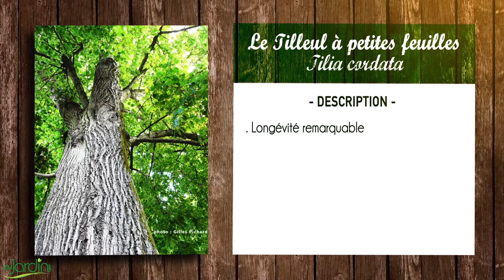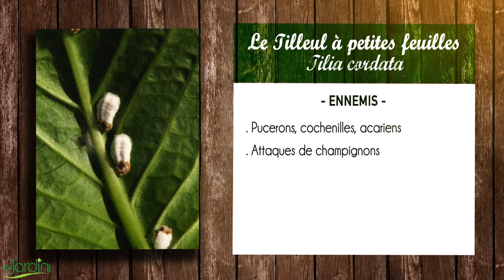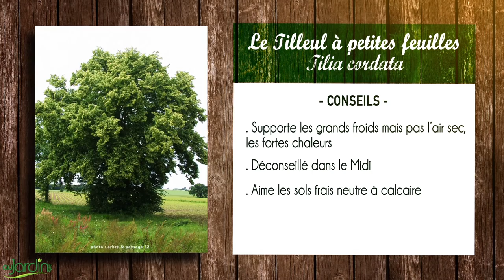TILLEUL à PETITES FEUILLES, Tilia cordata, sa FICHE BOTANIQUE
Le tilleul à petites feuilles est une essence peu répandue en Bretagne. Il semblerait cependant, qu'elle fut nettement plus présente à l'époque du néolithique.  Elle s'est toutefois maintenue naturellement uniquement sur les bons terrains, qui se situent, principalement, dans le bassin de Rennes et le sud-est de l'Ile et Vilaine. Rare, il est donc nécessaire d'oeuvrer à sa préservation.